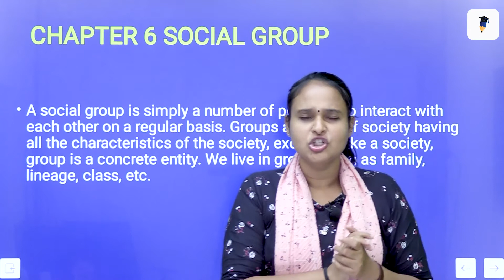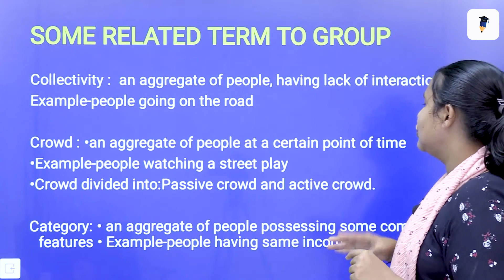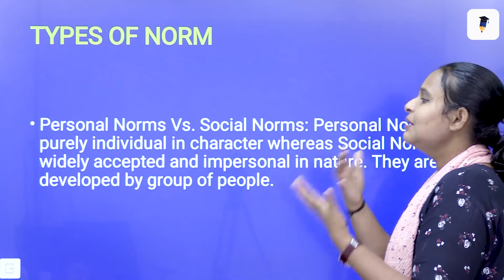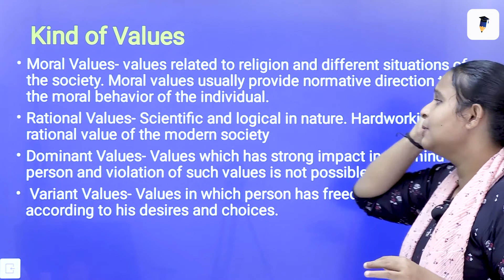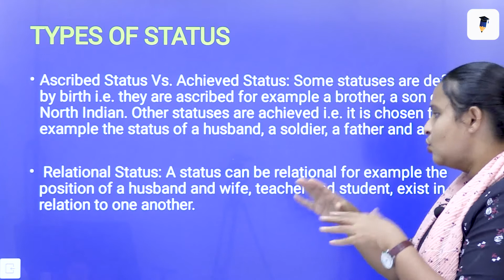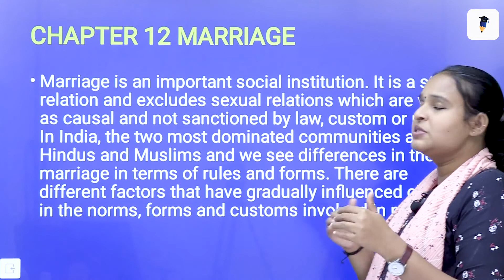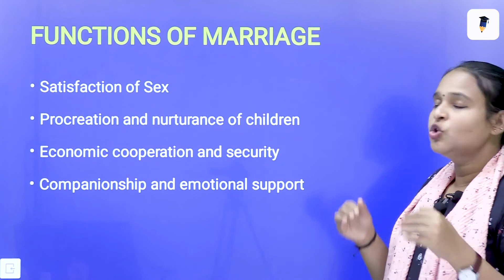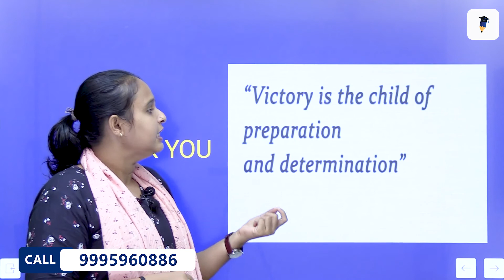PART 2| NIOS PLUS TWO 2022 OCTOBER SOCIOLOGY EXAM EASY METHODലൂടെ പഠിക്കാം|EXAM REVISION MALAYALAM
👉NIOS SSLC&PLUS TWO  Online Learning app

👉Important - ഈ ഒരു ഇൻഫർമേഷൻ മറ്റുള്ളവർക്കും ഷെയർ ചെയ്യു ഉപകാരപ്പെടും

6 മാസം കൊണ്ട് ഗവ. അംഗീകൃത SSLC / PLUS TWO സർട്ടിഫിക്കറ്റ് കരസ്ഥമാക്കാം

യോഗ്യത ഇല്ലാത്തതിൻ്റെ പേരിൽ നിങ്ങൾ തഴയപ്പെട്ടിട്ടുണ്ടോ ? പരിഹാരം ഞങ്ങളിലുണ്ട് ! !

എളുപ്പത്തിൽ S S L C / PLUS TWO നേടിയെടുക്കാം.

വീട്ടിലിരുന്നു തന്നെ ഓൺലൈനായി പഠിക്കാം! !

PSC ,UPSC അംഗീകൃതം ! !

➛Nios Admission
➛Public Examination
➛Nios Practical
➛Nios TMA